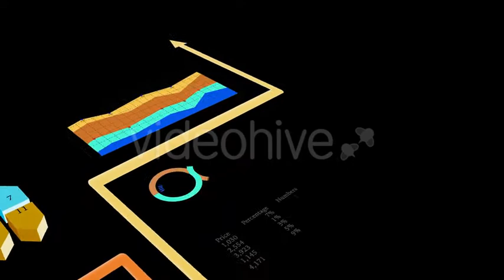Financial Charts and Diagrams Graphics Accounting Sales Data Profits | Motion Graphics - Envato ...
bar,chart,concept,corporate,diagram,economic,figures,gain,graphic,growing,growth,increase,plan,price,background